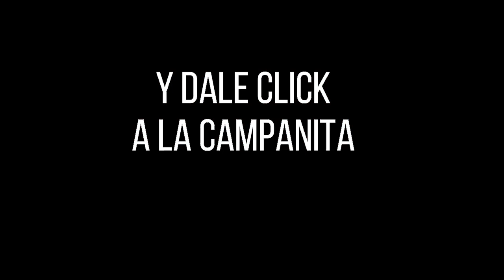CULONA DÍA Resultado del DOMINGO 27 de marzo de 2022 ✅🥇🔥💰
Hola buenas tardes, te presentamos los resultados de las loterías y chances en Colombia, vamos con el Resultados del Chance Culona día del DOMINGO 27 de marzo de 2022.

el Resultado lotería de Cundinamarca Lunes 28 de marzo de 2022
Resultado lotería del Tolima lunes 28 de marzo de 2022
Resultado sorteo Sinuano domingo 27 de marzo de 2022